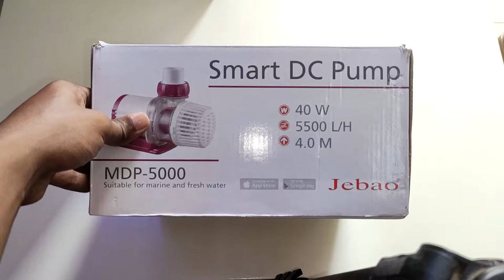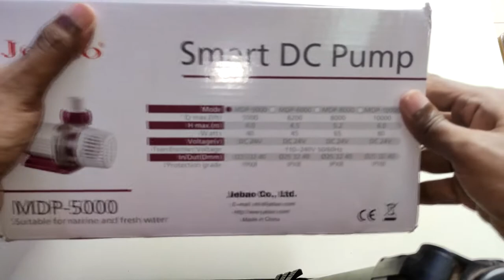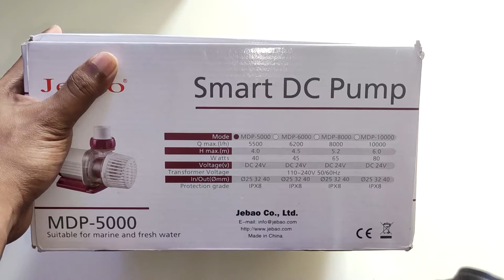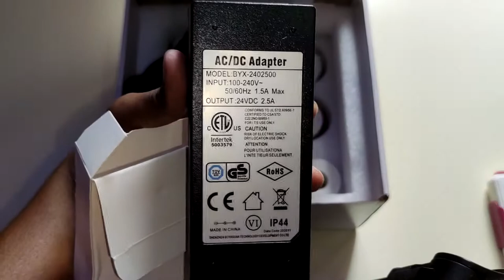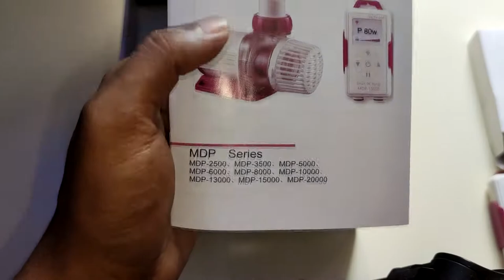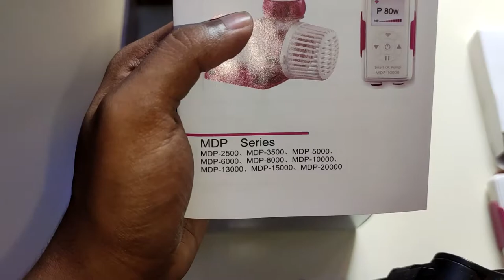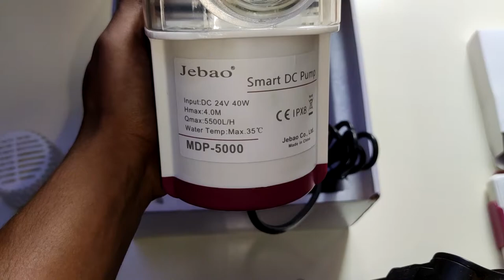JEBAO MDP 5000 Return Pump UNBOXING. Value for money pump. ( Bengali )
Its a 40w return pump which can supply the water maximum to 4m height. Its a WIFI control device which can be controlled by app. The app is available on apple and android both platform.
maximum power : 5500L/H
110 to 220Volt
Full LCD display with lots of feature. The pump shows error if its not inside the water or if there anything that goes wrong it will show the error to the display. It also shows how much wattage its consuming which is a very nice touch by jebao.